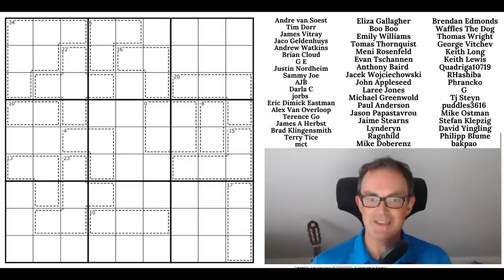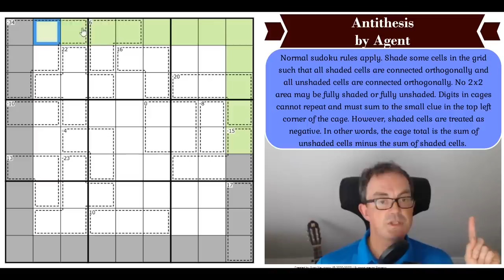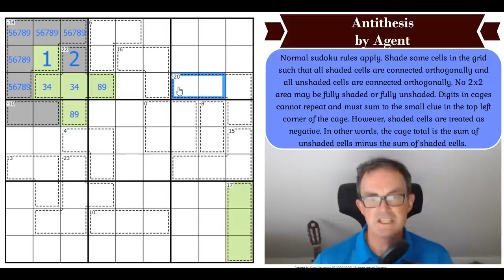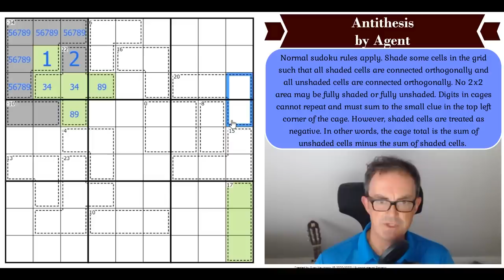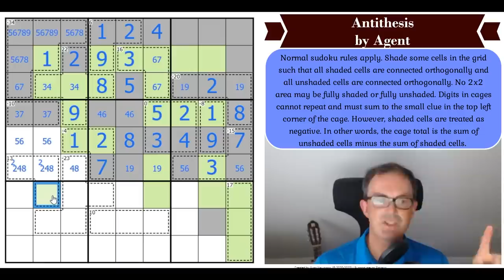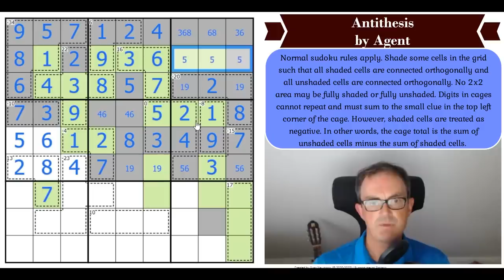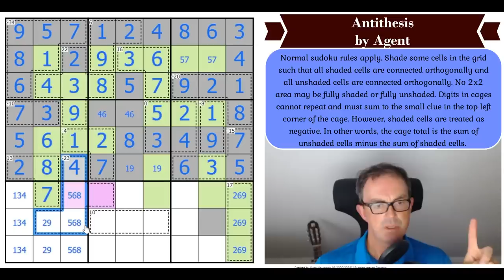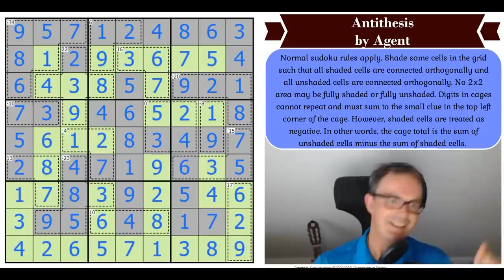Why Has My Sudoku Got Negative Numbers In It???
*** STOP PRESS: BUY OUR BOOK WITH A SPECIAL DISCOUNT ***
To celebrate achieving 500k subscribers, we're trying to say thank you in a couple of ways.  We're able to offer our Cracking The Cryptic Greatest Hits book at a discount for a limited period.

We'll also be releasing a free app full of handmade puzzles to celebrate reaching 500,000 subscribers on YouTube.  Watch this space!

*** Today's Sudoku ***

On the 5th anniversary of the first time we did a sudoku on the channel, we're delighted to attempt this 100% rated puzzle by Agent called Antithesis... But wait - why do some of the cages have negative totals?!!

Rules:
Normal sudoku rules apply. Shade some cells in the grid such that all shaded cells are connected orthogonally and all unshaded cells are connected orthogonally. No 2x2 area may be fully shaded or fully unshaded. Digits in cages cannot repeat and must sum to the small clue in the top left corner of the cage. However, shaded cells are treated as negative. In other words, the cage total is the sum of unshaded cells minus the sum of shaded cells.

August's monthly reward is out and so far we've had over 2000 correct entries!  It is a Genuinely Approachable set of Sudokus with Puzzle elements - we're calling it GASP! The feedback so far has been great with lots of people managing to finish the monthly reward for the first time.

Box 102
56 Gloucester Road
London
SW7 4UB

▶Logo Design◀
Melvyn Mainini